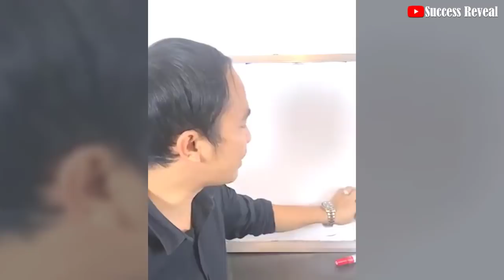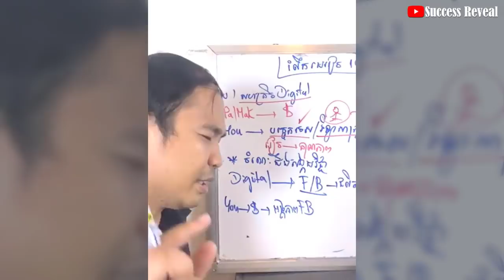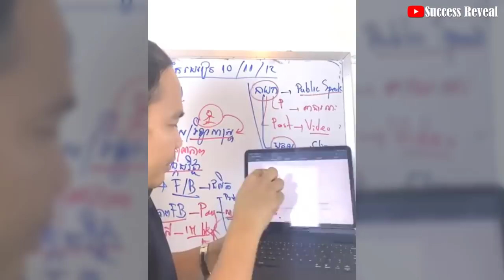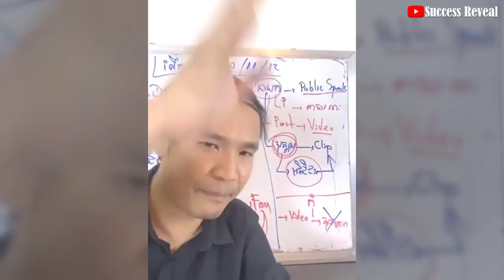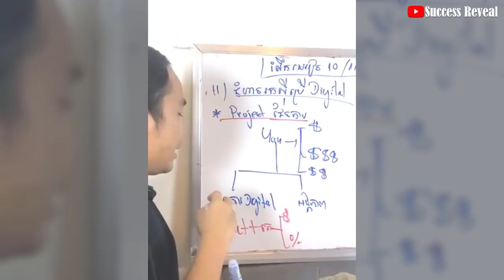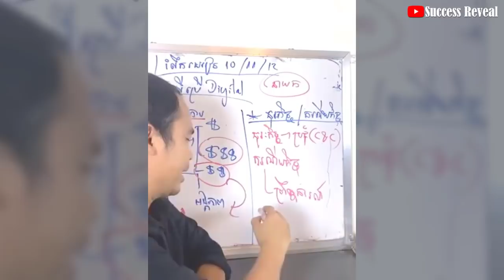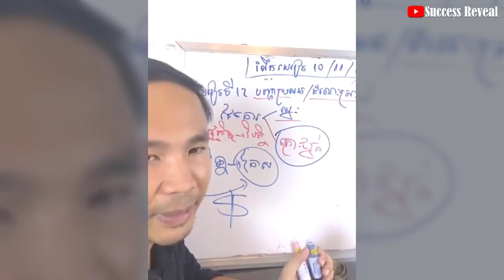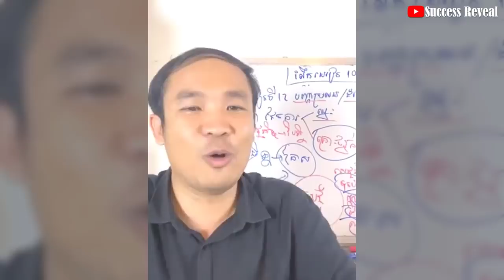Mech Seyha - Business Lessons IN KHMER (Part - 10-11-12) | Success Reveal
In this video we want to show you about Mech Seyha - Business Lessons IN KHMER (Part - 10-11-12) - Success Reveal

✮✮✮✮✮ Enjoy!

✡ ABOUT US ✡
.: Why We create SUCCESS REVEAL channel :.
1. To inspire, Motivate, create new entrepreneur
2. Share Business knowledge, Entrepreneurship, Success
3. Free Business Education Online